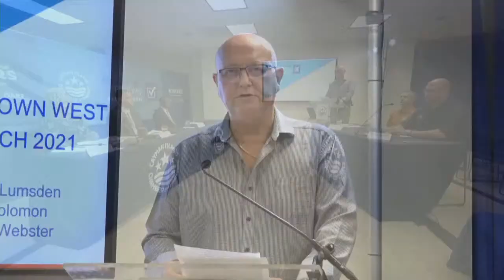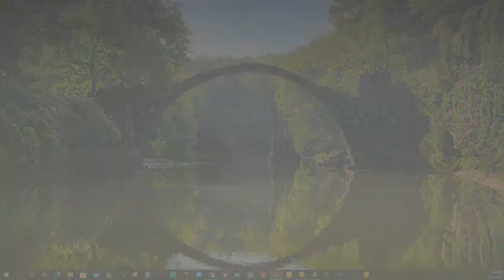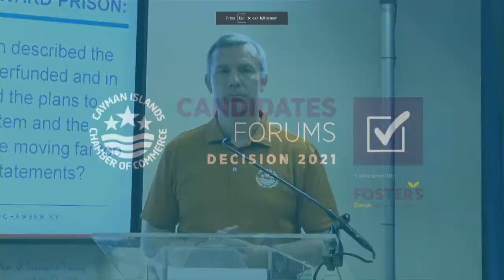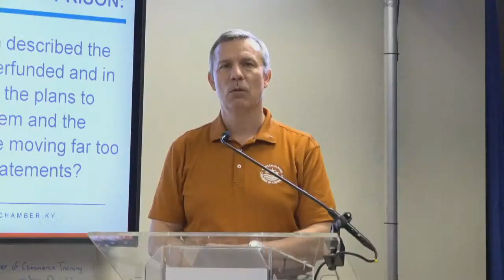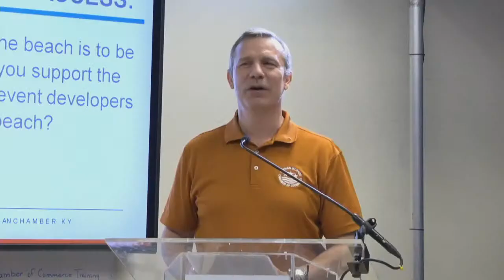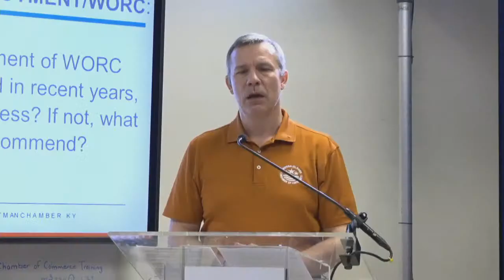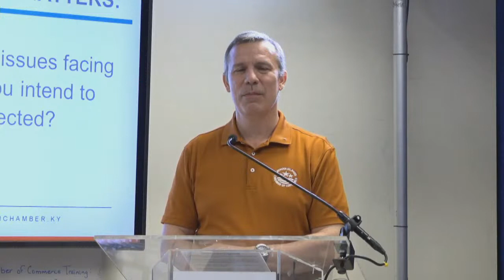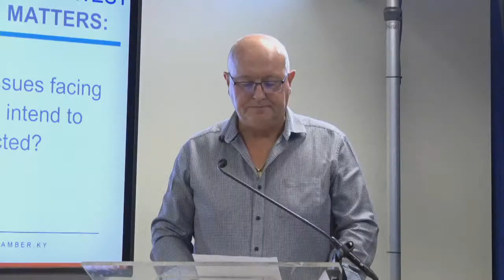Day 18 Cayman Islands Election Chamber Forum March 31 2021